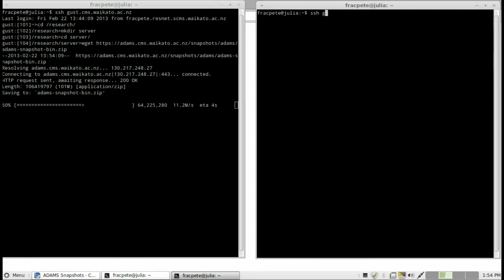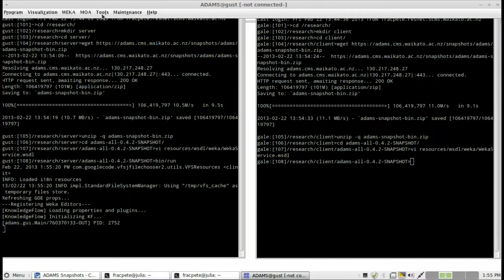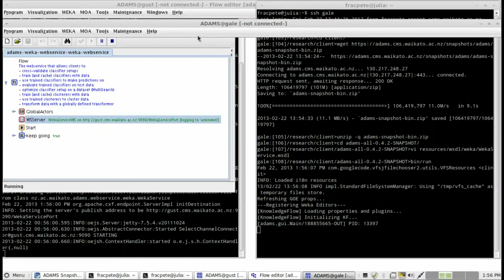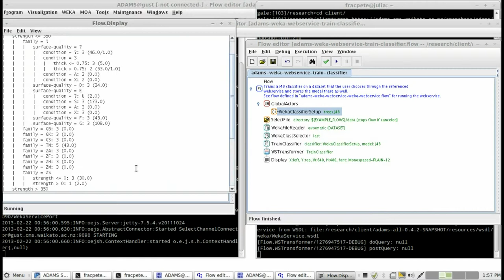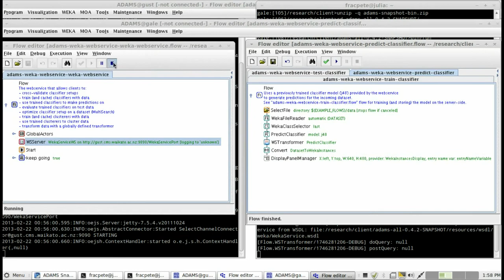WEKA webservice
Webservices are great for platform-agnostic functionality. In this case, WEKA functionality (classifiers, clusterers, filtering, parameter optimization) is handled server-side, using the ADAMS weka-webservice module. The client can be written in any language that supports SOAP webservices. This video shows how to run the server on one Linux machine and the client on another Linux machine (using the ADAMS client), performing some classification tasks: training a classifier, evaluating the trained model and using it for making predictions. The implementation on the server side can be replaced with a more sophisticated version, e.g., hadoop-based one, since the default version performs evaluations only on a single core.